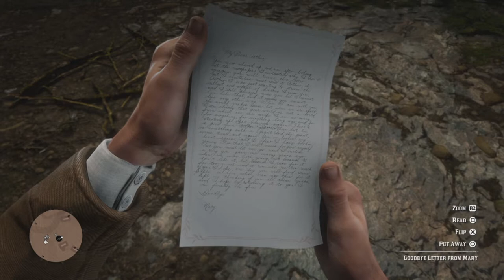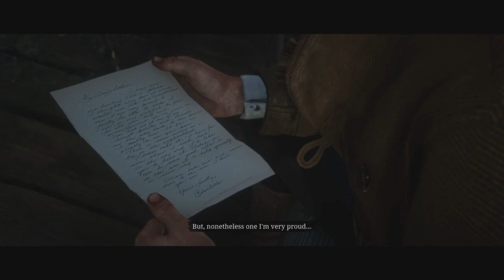RED DEAD REDEMPTION 2 (FULL GAME WALKTHROUGH) PART 20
we need more games like this! we need more red dead redemption.